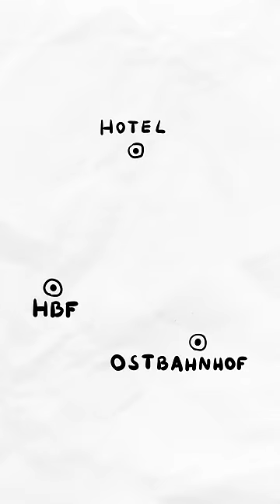Warum auch immer Berlin ZWEI Mühlenstraßen hat..